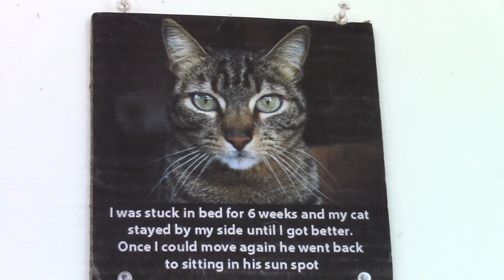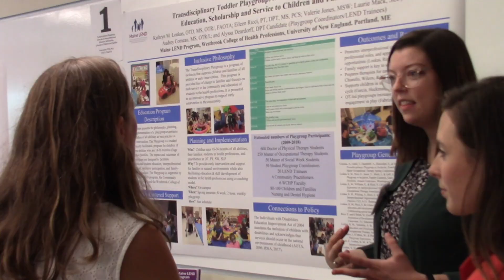UNE IPEC Showcase Video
This is a short trailer for the Inaugural Interprofessional Showcase, held at UNE on September 14, 2018. This was a venue for scholarly dissemination, dialogue and networking for UNE faculty, professional staff, students, alumni and clinical partners.
Participants learned how interprofessional education and practice are taking place at UNE, in our clinical communities, and across the national learning landscape! FMI, please reach out to IPEC (at) UNE (dot) edu